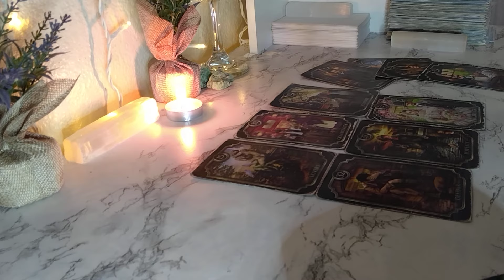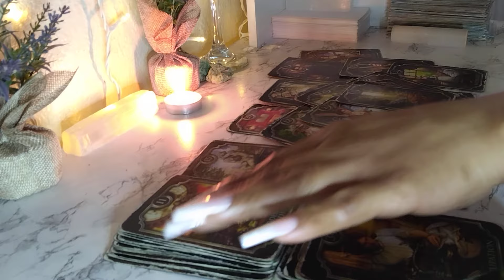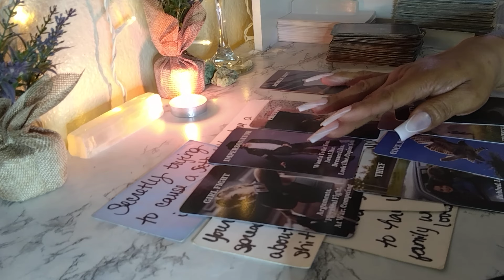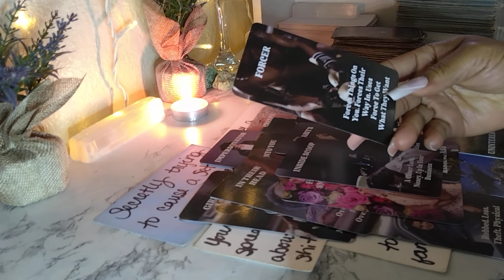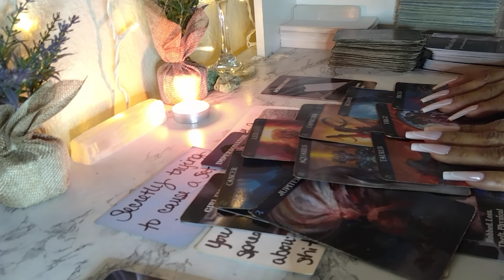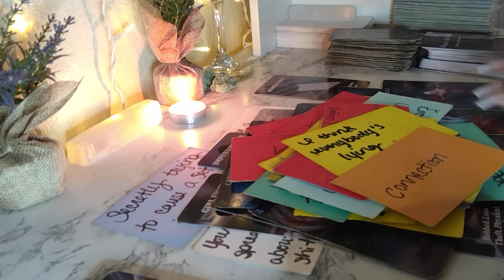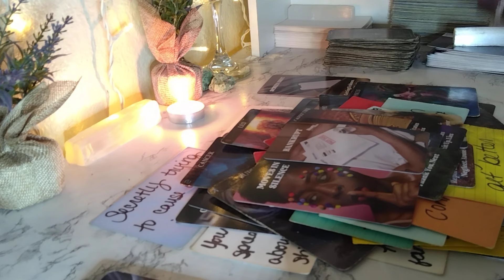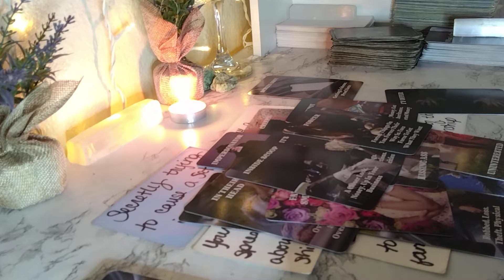these negative energies heads are on the chopping block